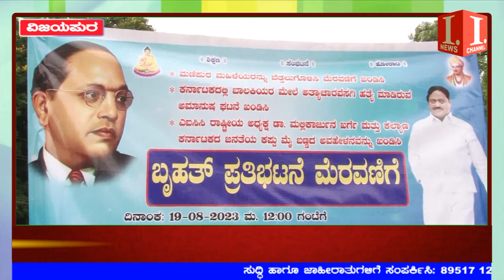ಮಣಿಪುರ ಘಟನೆ ಖಂಡಿಸಿ ಕರ್ನಾಟಕ ರಾಜ್ಯ ದಲಿತ ಸಂಘರ್ಷ ಸಮಿತಿಯಿಂದ ಪ್ರತಿಭಟನೆ...! I News Bijapur